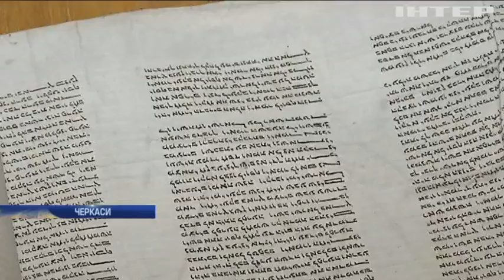У Черкасах антисанітарія нищить експонати музею